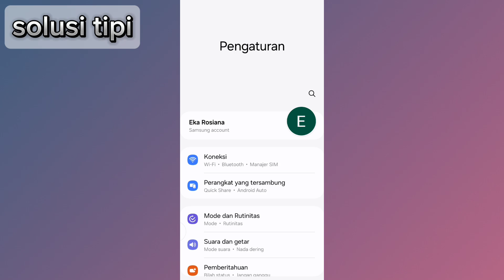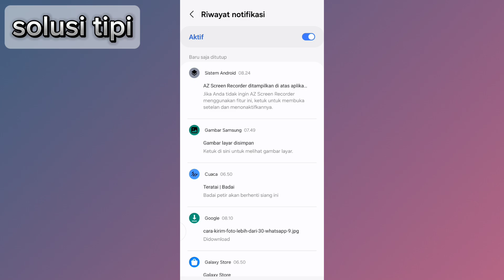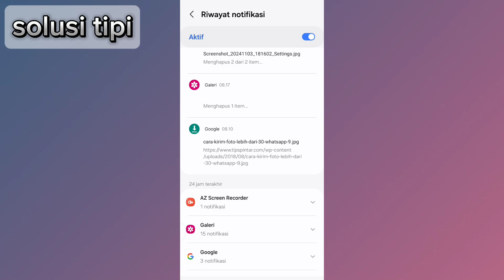Cara Melihat Notifikasi Instagram Yang Sudah Dihapus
Untuk melihat notifikasi Instagram yang sudah dihapus, Anda bisa menggunakan fitur Riwayat Notifikasi:
-Masuk ke Setelan
-Pilih Notifikasi
-Pilih Riwayat Notifikasi
Fitur ini hanya akan berfungsi jika Anda mengaktifkan notifikasi Instagram saat menerima pesan. Anda hanya dapat melihat pesan yang Anda terima, bukan yang terkirim.